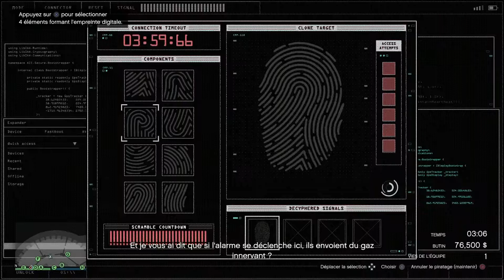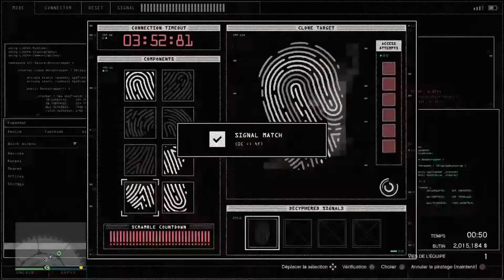Un braco parfait (où pas).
♠️Salut à tous aujourd’hui on se retrouve pour un braco parfait ou pas... 😂🤷‍♂️
N’hésitez pas à aller voir sa chaîne.
J’espère que la vidéo vous plaira sur ce je vous dis à la prochaine.😉👍♠️
Musique utilisée : Elis - Migraine.